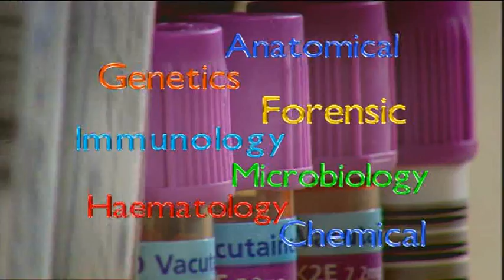A Medical Career - Why Not Pathology?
This five minute film interviews Pathologists about their chosen profession and highlights what a fascinating career Pathology can be.